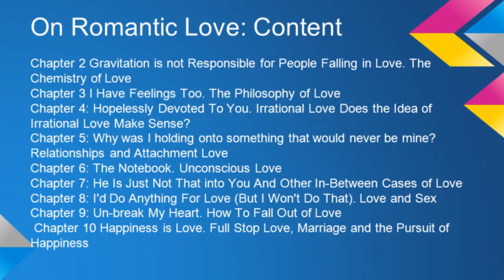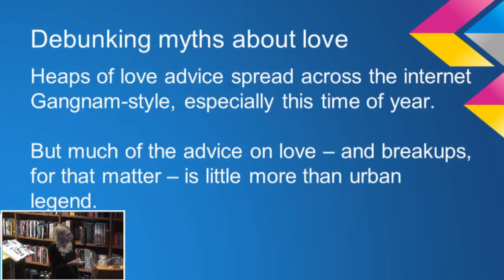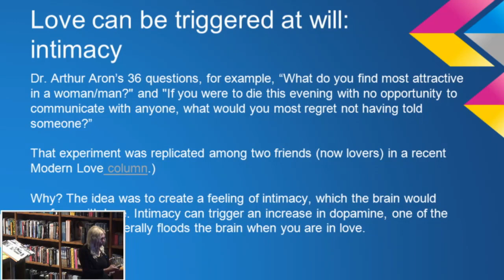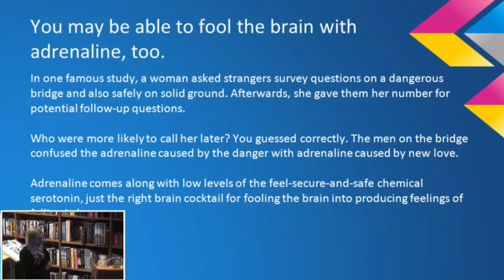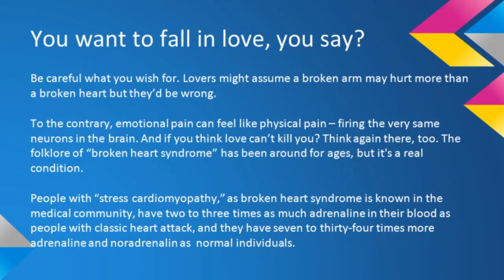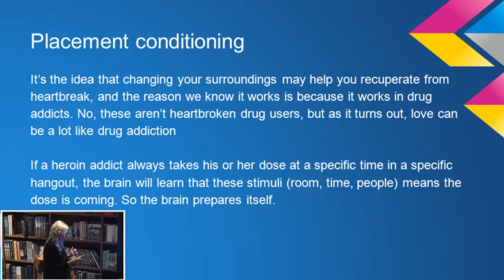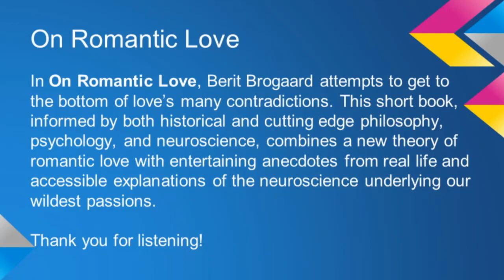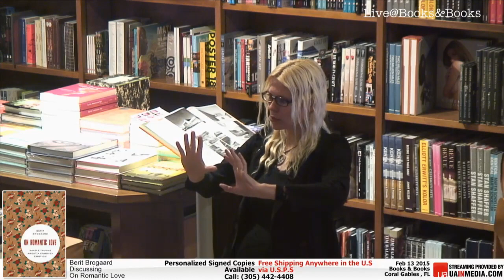BERIT BROGAARD ON ROMANTIC LOVE, SIMPLE TRUTHS ABOUT A COMPLEX EMOTION